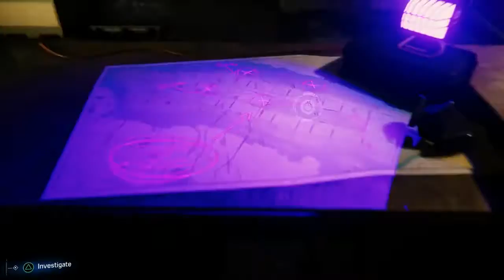SPIDER MAN PS4 Gameplay Walkthrough Part 14 Vulture Electro Boos Battle! PS4 PRO 4K Lets Play